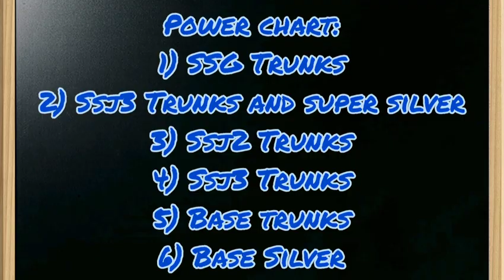Future Trunks (Dragon Ball XenoVerse) Vs Silver the Hedgehog (Sonic Archie Comics)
Everyone Who guessed correctly on the last video:
(vote on my discord server above)

Connections:
Trunks and silver are both future children of the anti-hero edgy guy on the team who's futures are destroyed and have to come back in time to try to save the future however xenoverse and archie comics are both alternate and much more op versions of the story than their original counterparts and are different forms of media from their originals which contrast(dragon ball is a manga (Japanese comic) but xenoverse is a video game sonic is originally a video game while the archie comics are comics)